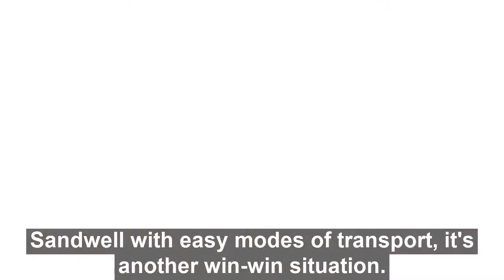Tipton Bridge for WBH Metro extension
Lowering of new bridge into place over Walsall Canal, Tipton for the Wednesbury to Brierley Hill extension of the West Midlands Metro line. Mayor Andy Street and cllr Jackie Taylor viewing the work